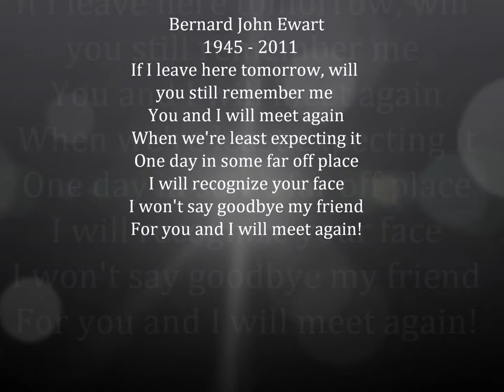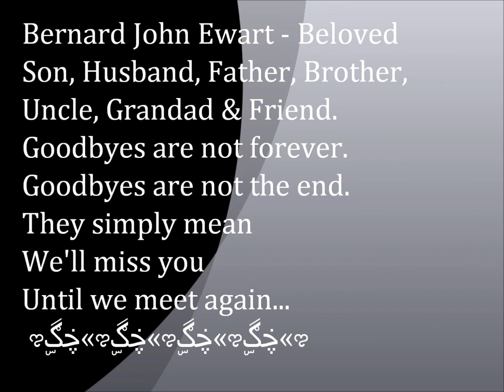A Celebration of Bernard John Ewart...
"Adieu"